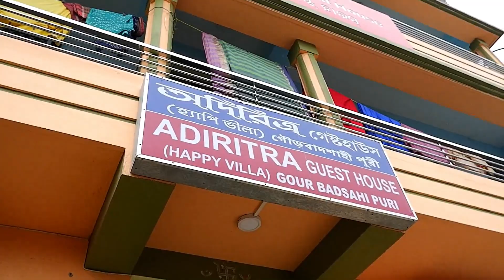Chilka Lake Orissa, Dolphin Tour, OTDC Puri Chilka Package Tour, Puri tour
Hello there
In this video we will be visiting at the world Famous Chilka Lake. We will be exploring Chilka Lake on a boat and spoiler alert we will be seeing tons of Dolphins at Chilka Lake.